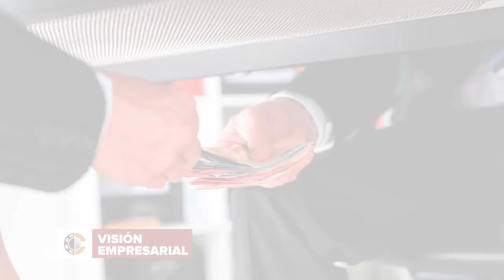MVE 92: La gestión antisoborno en las empresas con la certificación ISO 37001 | CCLL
🔴 ¡Microprograma Visión Empresarial N° 92!
✔️ La gestión antisoborno en las empresas con la certificación ISO 37001